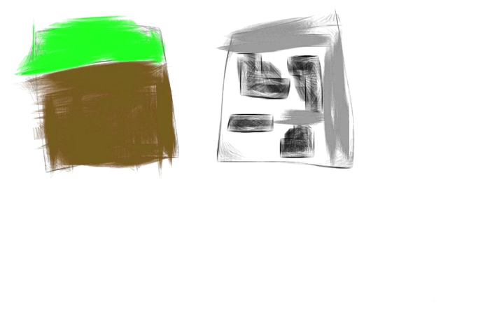My Art #1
Made from Sketch Guru, I'm using my iPhone for this